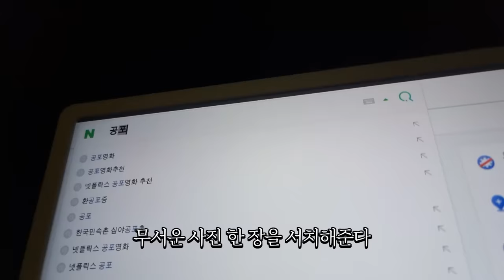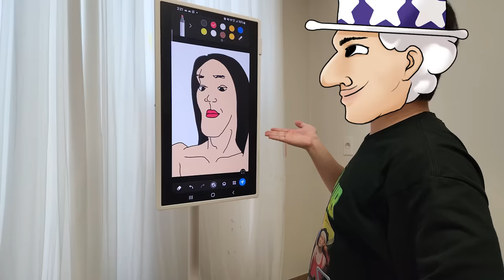노래방 만들줬더니 딸이 나올 생각을 안 한다